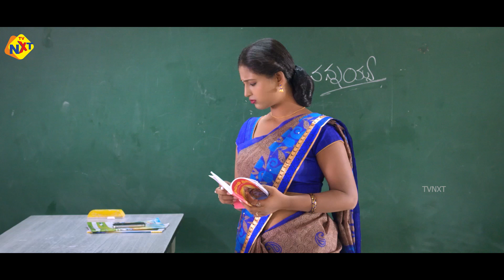మొత్తానికి ప్రేమించిన అమ్మాయితో ఐ లవ్ యూ చెప్పించుకున్నాడు | Latest Telugu Movie Scenes | TVNXT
Watch మొత్తానికి ప్రేమించిన అమ్మాయితో ఐ లవ్ యూ చెప్పించుకున్నాడు | Latest Telugu Movie Scenes | TVNXT

Movie: ido Prema Lokam (ఇదో ప్రేమలోకం).
Cast:  Naresh, Suman, Jabardusth Chittibabu, Raja Surya Vamshi,Teja Reddy, Karunya, and Among Others.
Story, Screen Play & Director: T. Karan Raj.
Producer: S.P. Naidu.

In addition, we also upload captivating movie clips and scenes on this channel❤